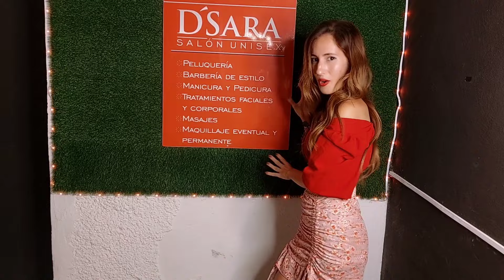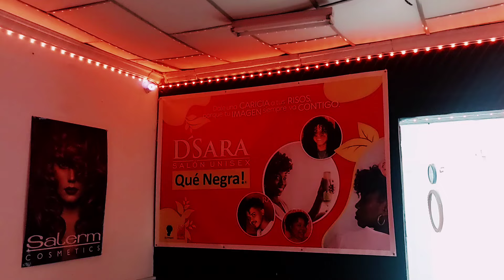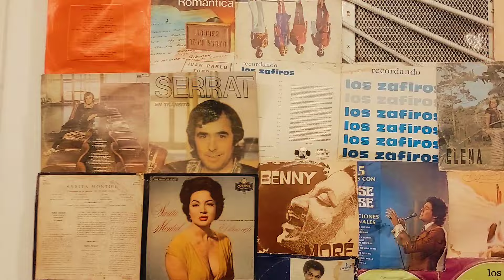‼️Esto en Cuba no se ve| YOUTUBERS CUBANOS fuimos INVITADOS a un SHOW COOKING🍴🍷😱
📍Puedes unirte a la membresía para obtener beneficios 🤗

📍Para ayudas, donaciones o colaboraciones contactarme a :
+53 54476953